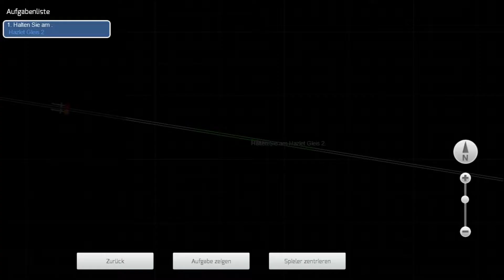#02 Avanel nach Hazlet (Train Simulator 2020)